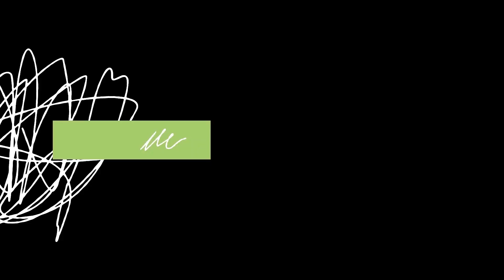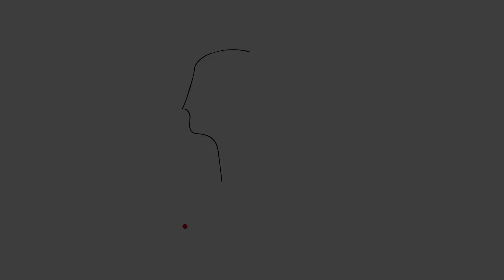Los mejores momentos del 2022 - Preguntas a Bote Pronto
Han llegado los días de recapitular los mejores momentos de las entrevistas de la Segunda Temporada de Makers México. Esto para revivir todo aquello que aprendimos y disfrutamos de nuestros queridos invitados a través de las conversaciones que tuvieron con los makers Sergio Ortiz y Javier Pérez.

En esta primera entrega, disponible en 𝐘𝐨𝐮𝐓𝐮𝐛𝐞 𝐲 𝐒𝐩𝐨𝐭𝐢𝐟𝐲, retomamos uno de los segmentos más divertidos de las charlas, que es cuando se les hacen preguntas “A bote pronto” a quienes entrevistamos. Es decir, esos cuestionamientos que deben ser respondidos al instante y de manera breve, aunque no siempre se cumpla 🤭.

Los protagonistas de esta actividad son: Alejandro Gutiérrez, presidente de la Sociedad Mexicana de Parrilleros; Marco Guerrero, CEO de Grupo Nikkori; Alan Flores, director de Alan Flores Fotografía y Chuy Elizondo, Fundador y CEO de Benell. ✨😎✨👏👏👏👏✨

Aprovechamos esta ocasión, también, para agradecer a nuestros seguidores el apoyo que nos han brindado desde el Día 1 de la Historia de este Podcast. ¡Muchas gracias por estar con nosotros, y deseamos de todo corazón que el próximo año continuemos con su preferencia! 💚💚💚

Anhelamos, de igual modo, que el 2023 esté repleto de satisfacciones para ustedes, en todos los sentidos ✨.

¡Un abrazo grande para todas y todos! 🤗